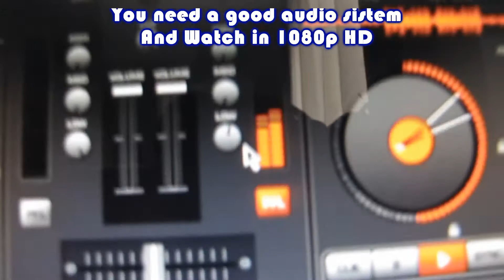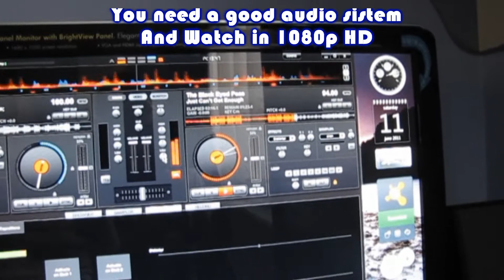Bose Companion 2 Series II Bass Test